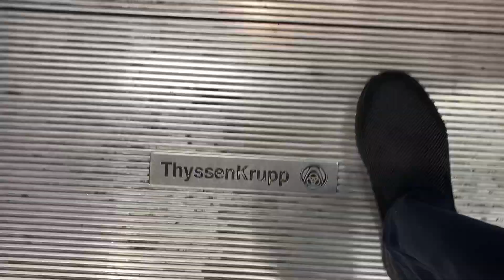ThyssenKrupp Escalators at Wilko in Queen’s Road, Bristol